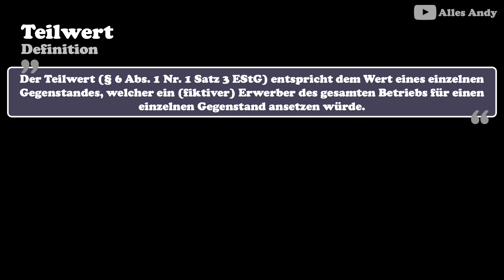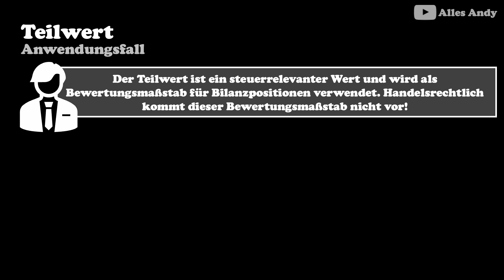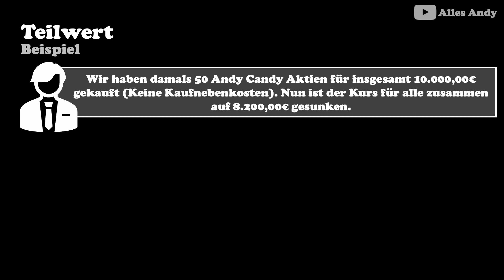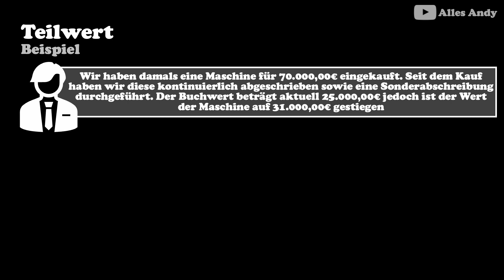Teilwert einfach erklärt mit Beispielen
⚠️ Wissenschaftlich fundiert, praxisnah, Schritt-für-Schritt und anhand von Beispielen📘 Du bist auf der Suche nach Teilwert Steuerrecht, Teilwert einfach erklärt, Teilwert Definition, Teilwert Pkw ermitteln, Teilwert Abschreibung oder Teilwert afa?

Die Geheminisse des Studiums: Was ich wirklich gelernt habe:
Die Produkte, die ich tagtäglich verwende und mir meinen Alltag versüßen